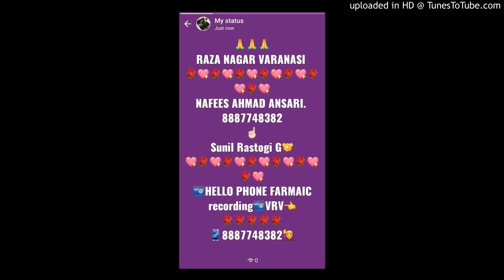SUNIL RASTOGI G. Hello phone farmaic recording